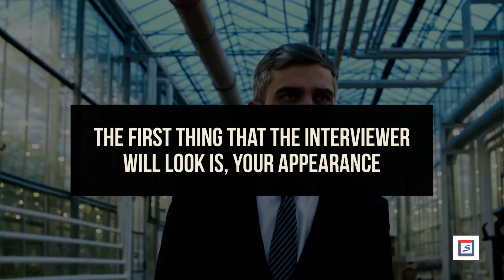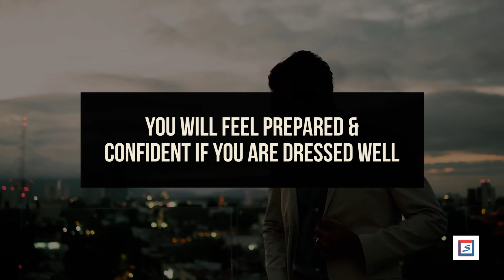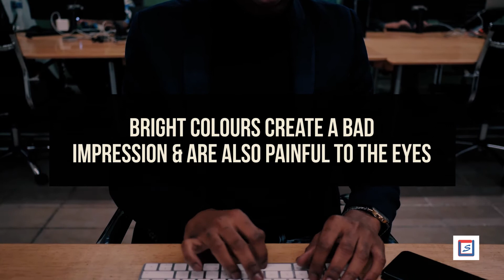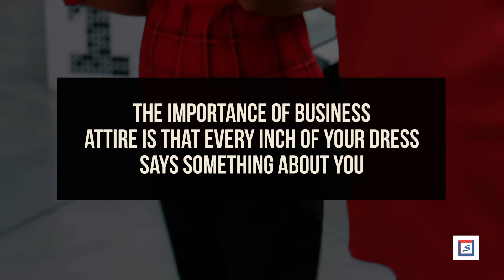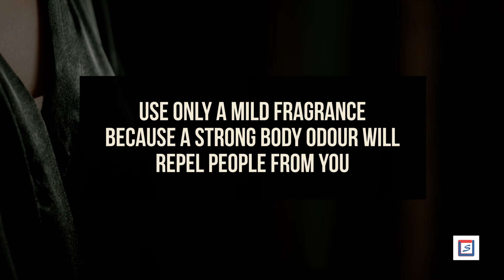Here’s how to create a good first impression with proper business attire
One should have the knowledge of wearing clothes as per the occasion. It is very important to develop a good sense of dressing. In the corporate world, the importance of business attire can't be emphasized enough. It not only makes you presentable, but makes you feel confident too. To create a positive impact, professional clothing is necessary in the corporate world. To maintain a professional environment in the office, it is very important to have a proper dress code for the office. In this video, we are sharing with you the importance of business attire and things you should keep in mind while choosing your attire.